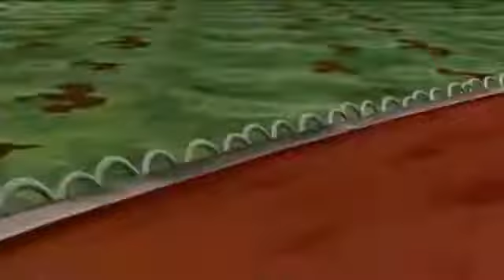El Chavo Animado "Un Amigo Robot" Parte 1